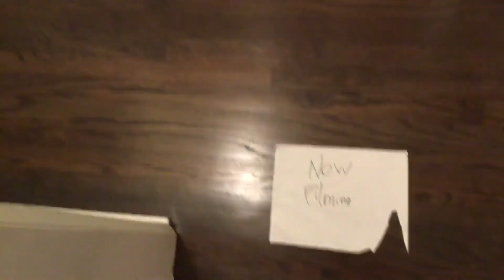Old Memories Return trailer